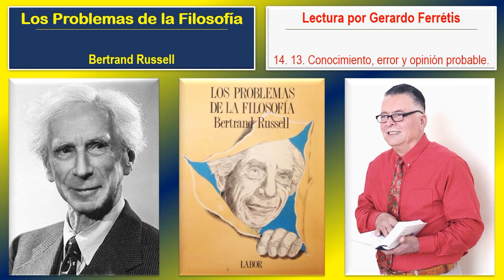Los Problemas de la Filosofía. 14. 13. Conocimiento, Error y Opinión Probable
Los Problemas de la Filosofía. Bertrand Russell
Los Problemas de la Filosofía. Bertrand Russell. 14. 13. Conocimiento, Error y Opinión Probable.